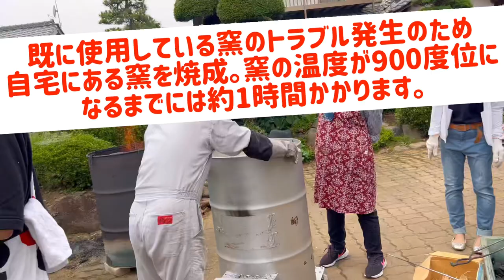定年後のEnjoy Life 陶芸編 楽焼パート２ 窯のトラブル発生 果たして楽焼ができるのか！楽しみのお茶会は！